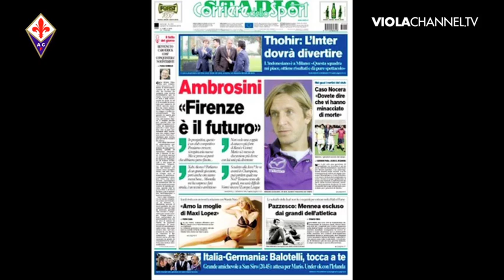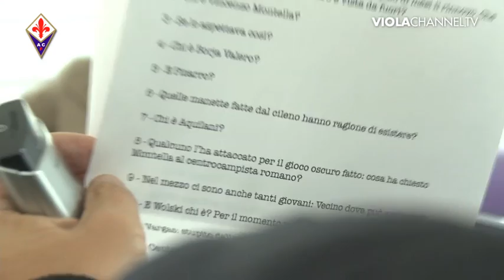15-11-13 Ambrosini a Stadio.mp4